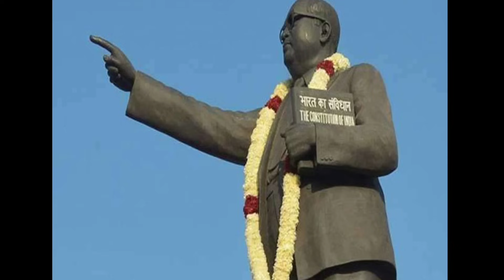संविधान को क्यों बदलने की बात हो रही है | changing the constitution | Dr. Bheemrao Ambedkar | baba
संविधन को कौन बदलना चाहता है
संविधान को बदलने की बात
संविधान क्या है
संविधान किसने बनाया